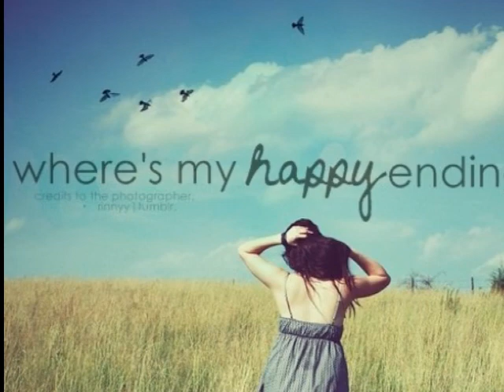Eoin Martin - Norah knows...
Another original song, recorded mixed and mastered by Aidan Cunningham in Forbidden Zone recording studio, Tullamore. :)